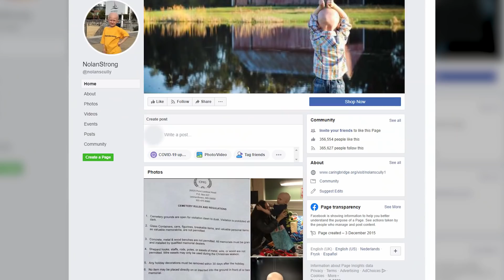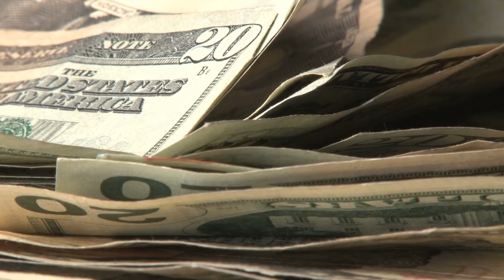Usa il suo Ultimo Respiro per Sussurrare delle Parole per Sempre Impresse nel Cuore di sua Madre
↓ ↓ Guarda qua! ↓ ↓

A volte pensiamo di essere deboli, ma non sappiamo che la nostra forza viene dal supporto delle persone che amiamo. La storia di Nolan Scully ha ispirato coraggio e compassione nel mondo intero, che ha seguito la sua battaglia contro un cancro incurabile diagnosticato all’età di 3 anni. La sua famiglia, la comunità locale e i medici che lo hanno assistito hanno fatto il possibile per rendere meno dolorosa la sua permanenza in ospedale, arrivando a realizzare alcuni dei suoi desideri più grandi. Guardate il video fino in fondo per scoprire cosa ha detto questo piccolo combattente alla sua mamma utilizzando il suo ultimo respiro.